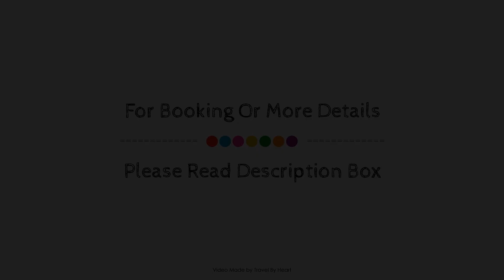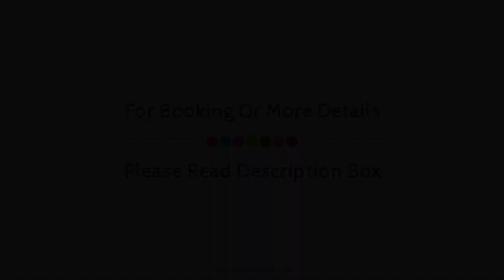Occidental Barcelona 1929, Spain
Searching For
1. Occidental Barcelona 1929
2. Occidental Barcelona 1929 Virtual Tour
3. Occidental Barcelona 1929 Rooms
4. Occidental Barcelona 1929 Amenities
5. Occidental Barcelona 1929 Videos
6. Occidental Barcelona 1929 Offers
7. Occidental Barcelona 1929 Deals
Audio Credit:
Track Title: Blank Slate
Artist: VYEN